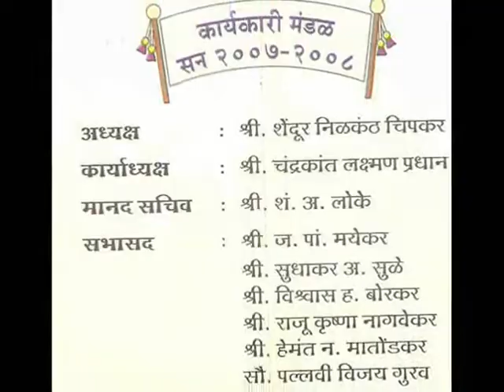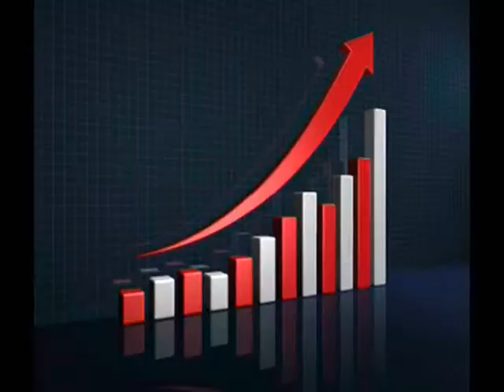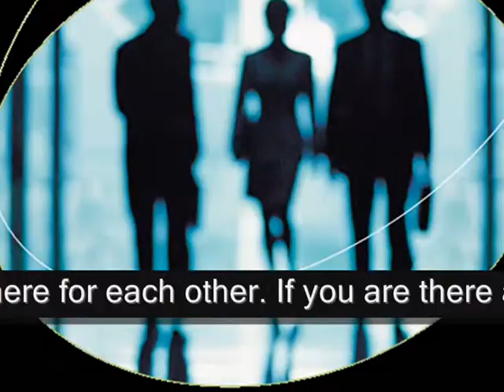Kamgar Consumer's Cooperative Society Ltd